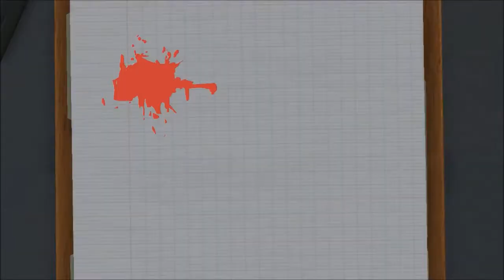Totes playing Surgeon Simulator 2013 - SURGEON WEEK! Pt. 1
Welcome to Surgeon Week on Totes Vidya as we unleash hell and stupidity! Starting with us trying to do heart surgery. but 'tis only the beginning.

You can follow Totes Vidya on Twitter: @TotesVidya
Or on Tumblr: TotesVidya.Tumblr.com
and even on Facebook: Facebook.com/TotesVidya